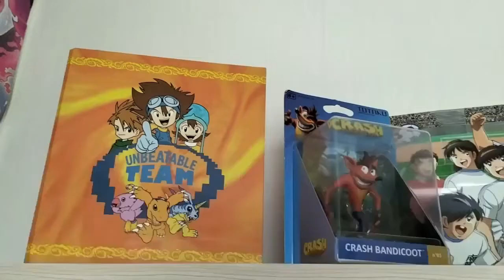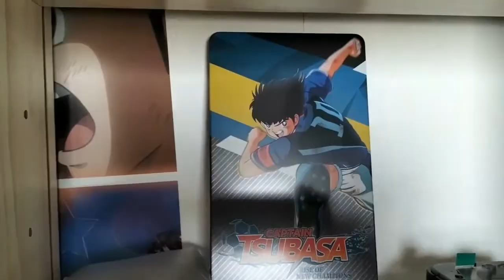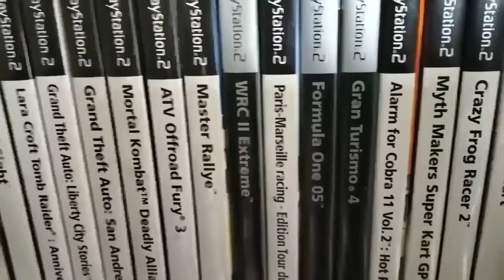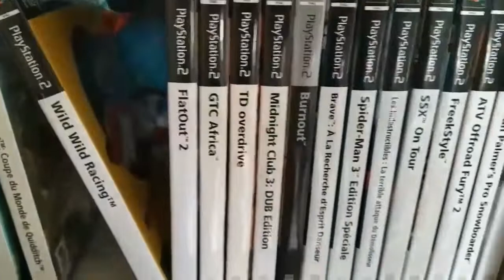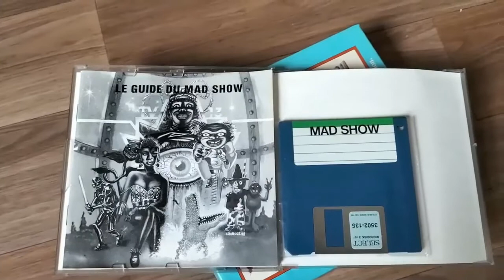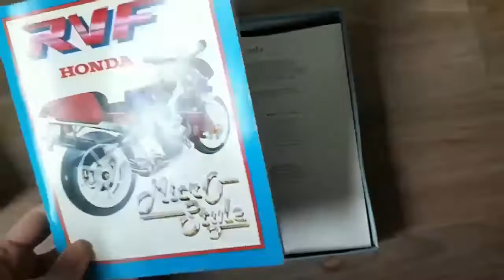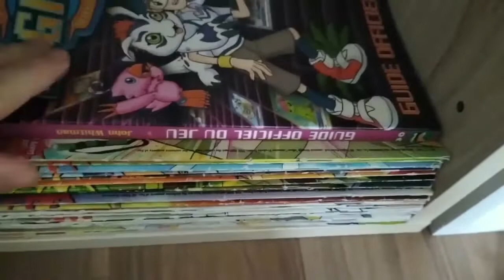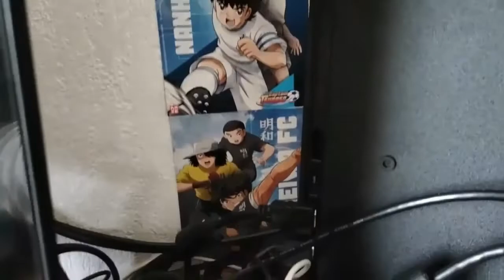MA GAMING ROOM PARTIE 2 - (2022)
Bon Visionnage 👀🎬